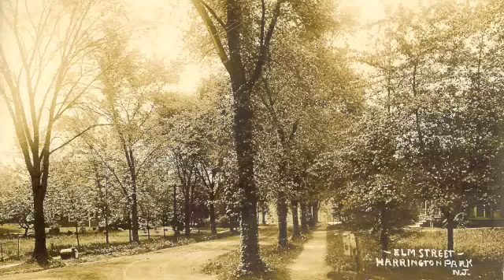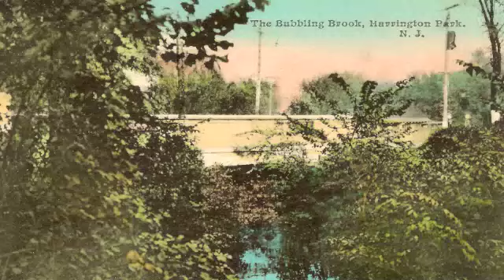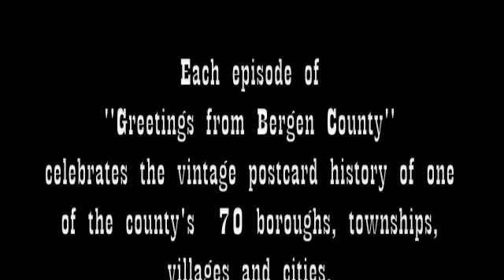Greetings from Bergen County : Harrington Park, New Jersey Vintage Postcard Collection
Each episode of "Greetings from Bergen County" features a collection of vintage postcards from one of the county's 70 municipalities.
Welcome to Harrington Park.  Population 627 (in 1920).